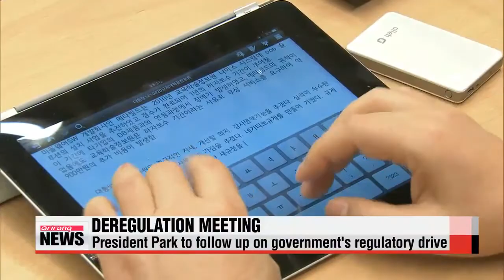President Park follows up on government′s regulatory reform progress 박 대통령 주재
President Park Geun-hye is holding a meeting with officials and business as we speak... to check in on the country′s path toward deregulation.
They are reviewing how far the government has gone... in terms of streamlining red tape in Korean society  today′s meeting is a follow up on more than 1-hundred reform measures set up during the previous one.
Back in March, the president held a rare, seven-hour televised meeting... to stress the need for regulatory reforms to spur growth,... and also listened to suggestions from her ministers and business leaders.
The government will introduce deregulatory measures for the construction,... on-line economy... and agriculture sectors, as well as for local governments.